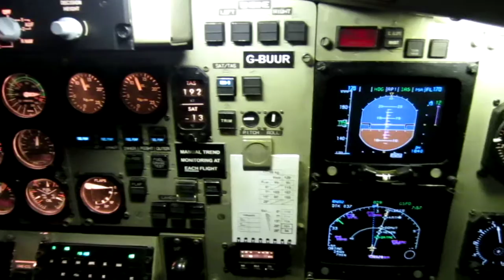BAe ATP Flight Deck - Pan across the flight deck instrument of the BAE ATP in flight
Panning over the entire instrument panel of the ATP whilst in a climb